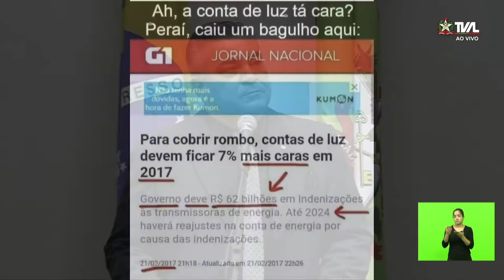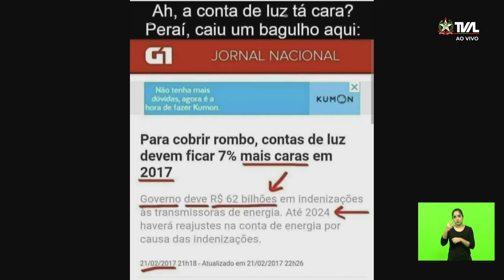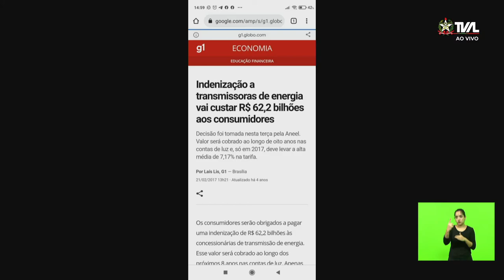Sessão Ordinária - parte 1 - 29/09/21